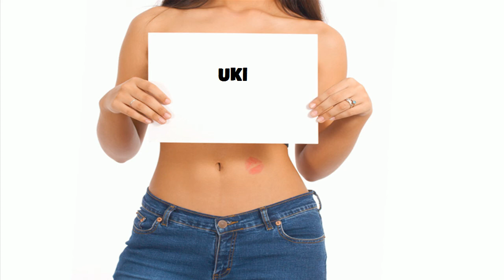★ ☆ ★ UKI ★ ☆ ★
Ծնունդդ շնորհավոր
শুভ জন্মদিন
जन्मदिन मुबारक हो
Sretan rođendan
生日快樂
生日快乐
Sretan rođendan
Gelukkige verjaardag
Gefeliciteerd met je verjaardag
Fijne Verjaardag
Hyvää syntymäpäivää
Gelukkige verjaardag
Joyeux anniversaire
Bon anniversaire
Bonne fête
Χρόνια Πολλά!
Χαρούμενα Γενέθλια!
Boldog születésnapot
Felice anniversario
Buon compleanno
お誕生日おめでとうございます
រីករាយថ្ងៃខួបកំណើត
생일 축하해
Su gimtadieniu
Среќен роденден
ജന്മദിനാശംസകള്‍
Felis cumpleaño
 تولدت مبارک
Wszystkiego najlepszego z okazji urodzin
Wszystkiego najlepszego!
Sto lat!
Parabéns!
Feliz aniversário!
Parabéns!
Feliz aniversário!
Срећан рођендан
Slovak Všetko najlepšie k narodeninám
Všetko najlepšie
Vse najboljše
Vse najboljše za rojstni dan
halasho wanaagsan
¡feliz cumpleaños!
Maligayang kaarawan
జన్మదిన శుభాకాంక్షలు
పుట్టినరోజు శుభాకాంక్షలు
Многая Літа
З днем народження
سالگِرہ مبارک
Joyeux anniversaire